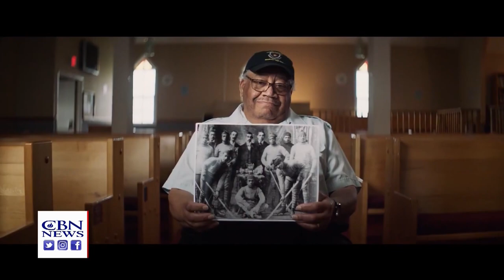'Black Ice' Documentary Reveals First All-Pro Hockey League Had Connection to Black Church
Black Ice is an award-winning documentary, exploring the untold stories of blacks in hockey, both in the present and in the past.

The film takes us all the way back to the 1860s to an all-black hockey league in Nova Scotia, Canada known as the Colored Hockey League of the Maritimes (CHL), the first all-pro league, which not only introduced the slapshot but shaped the game of hockey we know today.

It also reveals a surprising connection to the black church.